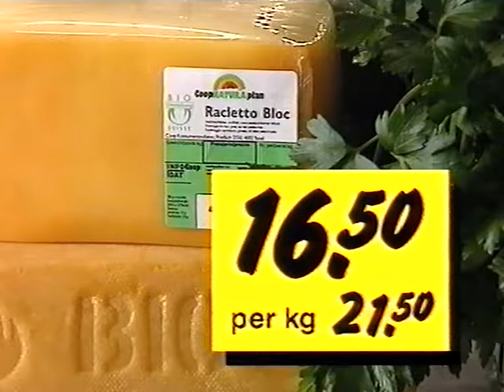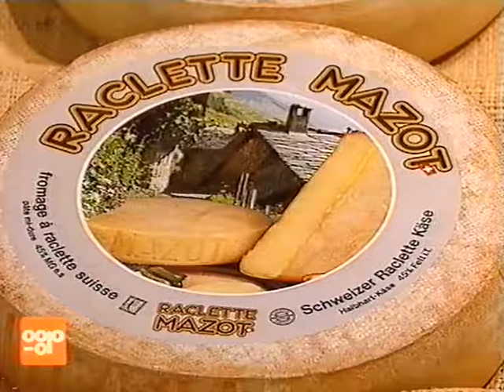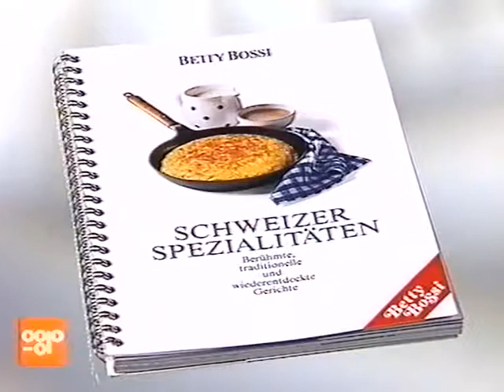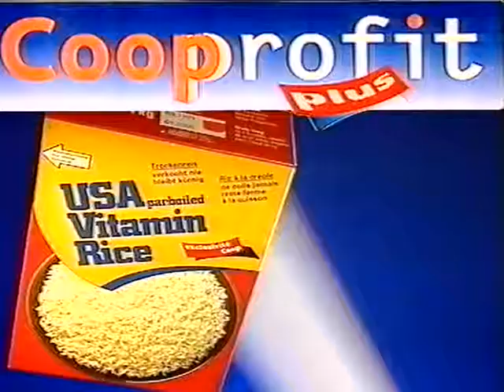Coop Mittwochstudio, Folge 1041 vom 06. Januar 1999